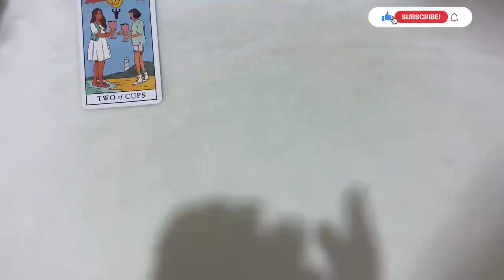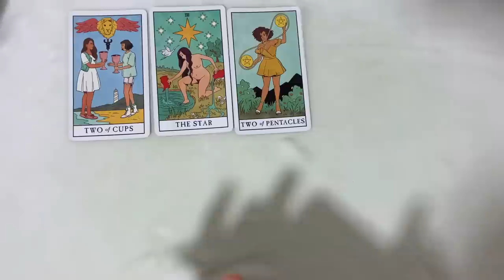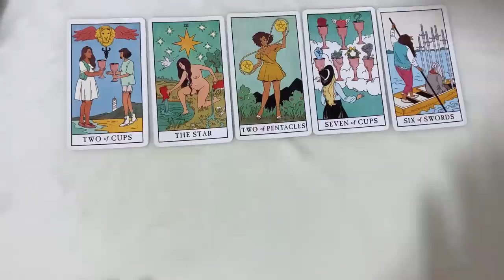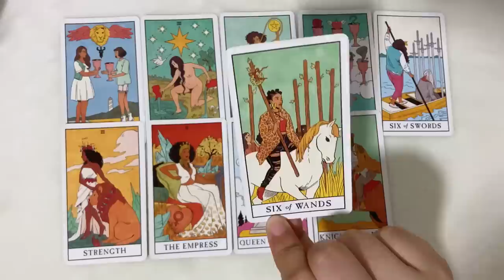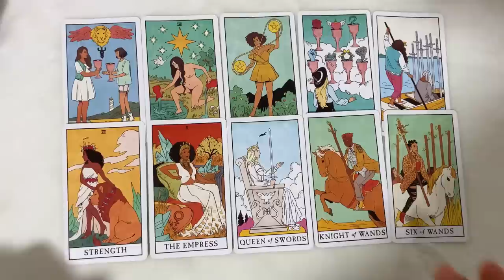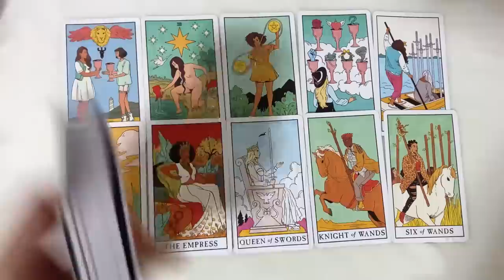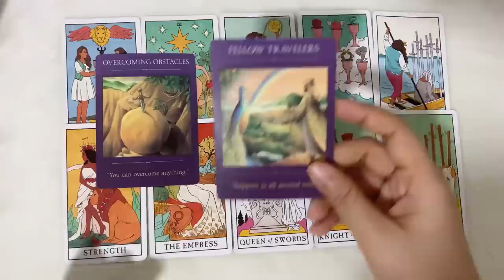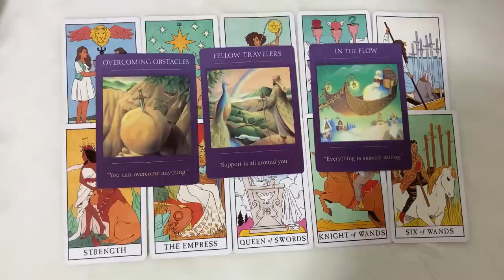Random | (Timeless) คนอื่นอิจฉาคุณเรื่องอะไร